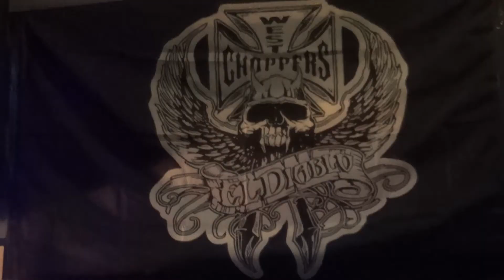БАЙК-РОК ПИКНИЧОК 2016 BEER-N-PISTONS MCC RUSSIA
Байк-рок пикничок 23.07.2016 организованный мотоклубом BEER-N-PISTONS MCC RUSSIA в Ступинском районе.